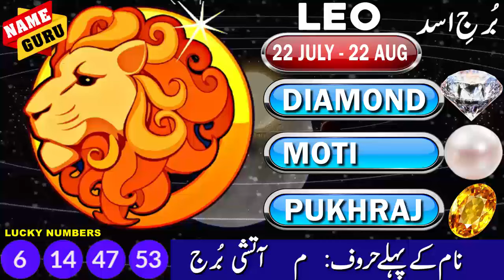KINGS OF CAREER BUSINESS AND DESTINY IN APRIL | RICHEST ZODIAC SIGNS IN APRIL |ARIES TO PISCES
KINGS OF CAREER BUSINESS AND DESTINY IN APRIL | RICHEST ZODIAC SIGNS IN APRIL |ARIES TO PISCES اپریل میں کریر کاروبار اور تقدیر کے بےتاج بادشاہ بُروج